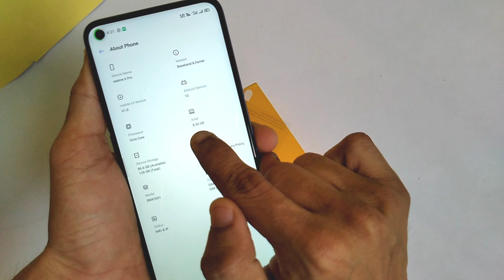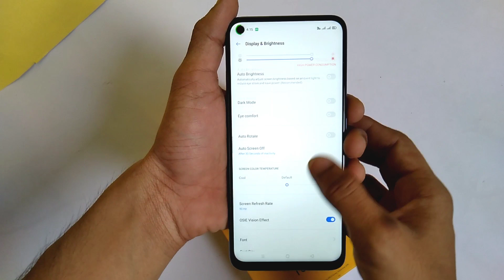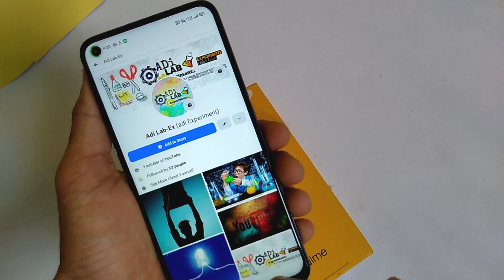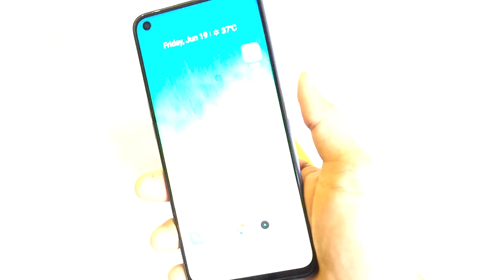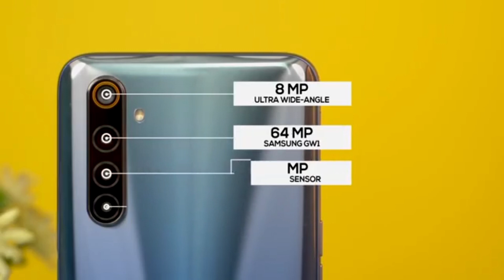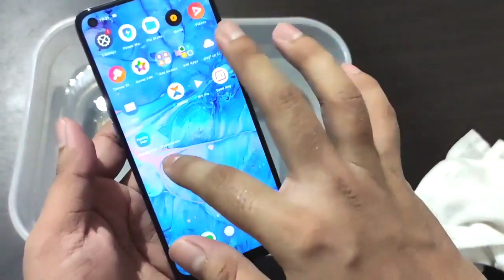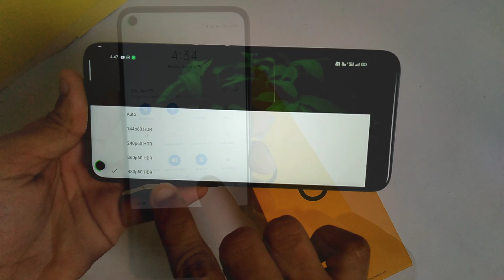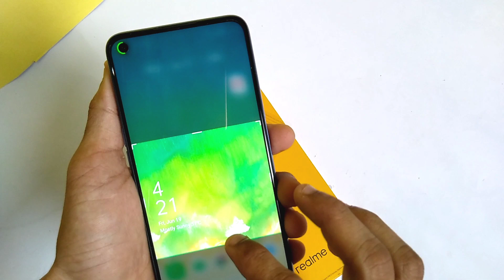Deep Review after 3 Months - Realme 6 / Realme 6 pro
__________________ important Notice ________________

This Video is Very Special to all of you Guy's! Is video main apke liye bht hi bada Gift Main dene Wala hu! to is Video ko agar apne pura dekh liya hai to apne Give-away se Related sare Rules ka pata kar liya hoga jaise ke is Give-away ko Win karne ke liye hame kya karna hoga etc.
TO Doston Give-away result ke liye Channel ko Subscribe kar lijiye or Bell Icon Press Kar Dijiye or Doston is Giveaway ka Result 10 se 15 din ke andar aa jayega!